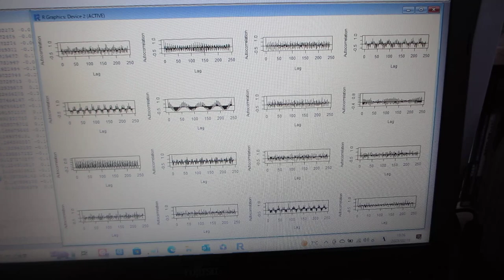超音波の伝搬状態を測定・解析・評価する技術（超音波システム研究所）